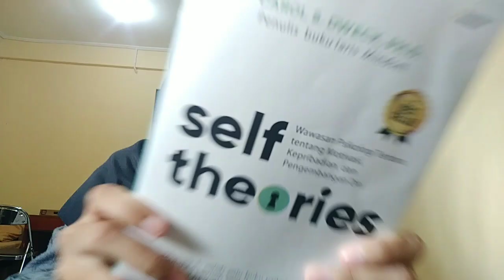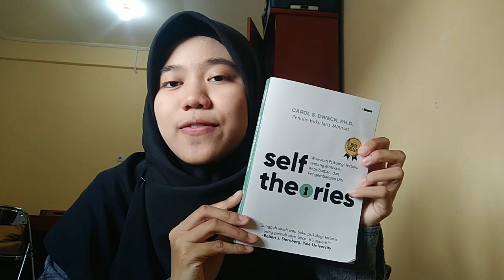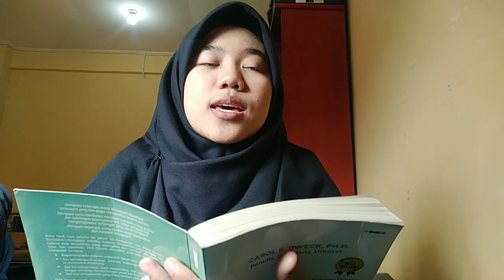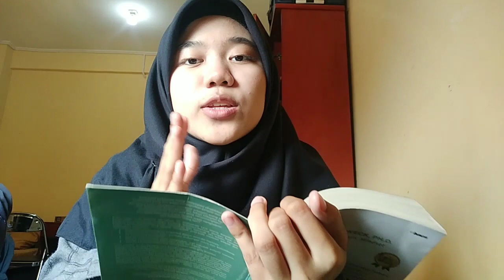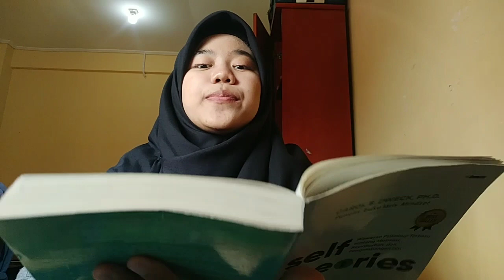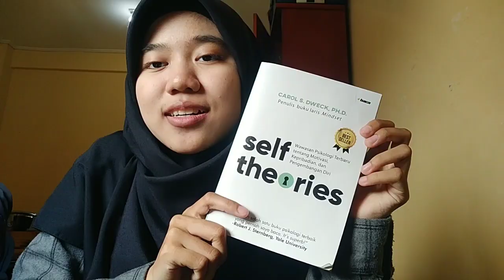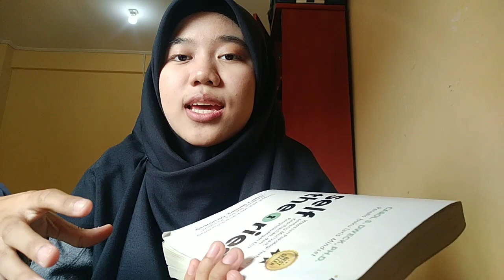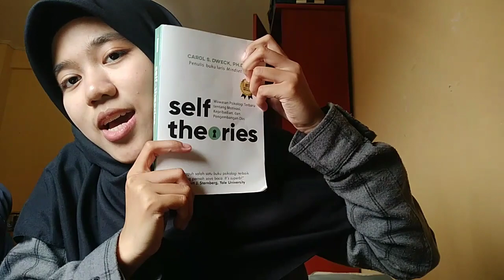Review Buku "Self Theories" karya Carol S. Dweck. PH.D. || Booktober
Assalamu'alaikum wr.wb

Perkenalan saya Elsa Salsabila angkatan 2022 dari prodi IPAI UPI.

Saya mengajukan video ini untuk memenuhi tugas dari MK Basic Life Skill yang diampu oleh Bpk. Dr. Saepul Anwar S.Pd.I., M.Ag dan Bpk. Risris Hari Nugraha M. Hum

Terimakasih